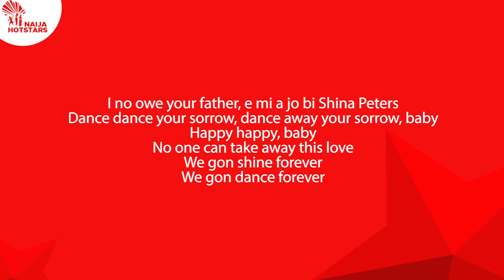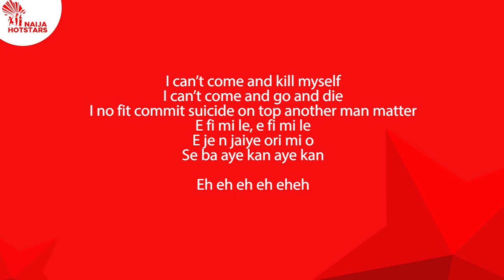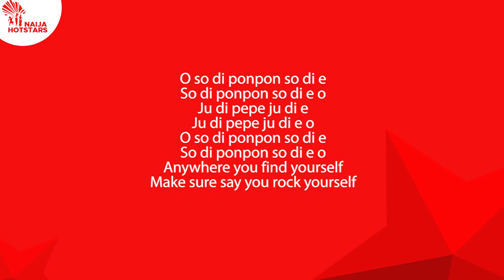Teni - Jo Lyrics Video (Naijahotstars)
Hello What's Up What's Popping Guys, we are so sorry we haven't given you updates as often, honestly we sincerely apologize for that.

With that being said, welcome to another exciting edition of Naijahotstars Lyrics Video. Hope you guys ready for another superb Dancehall Music from Teni Makanaki??? That's right, you better get your dancing shoes as Teni is about to make the next few minute that you will be checking out this video worth it.

Enjoy The Video, We Made It Specially For You.

Teni - Jo Lyrics

LYRICS

Jo jo jo
Emi a jo jo jo
Elelelelele
Yeah

I’ll be standing by you
Right by you
P!
Yeah yeah

I no owe your father, e mi a jo bi Shina Peters
Dance dance your sorrow, dance away your sorrow, baby
Happy happy, baby
No one can take away this love
We gon shine forever
We gon dance forever

Dance like Micheal o (Dance dance dance)
Shake your ibadi o (Shake shake shake)
Do am for mummy o (Do do do)
Do am for daddy o

Baby fasan mi o
Ligaligali o
They don’t have to know

Joooo yeh yeh

I can’t come and kill myself
I can’t come and go and die
I no fit commit suicide on top another man matter
E fi mi le, e fi mi le
E je n jaiye ori mi o
Se ba aye kan aye kan

Eh eh eh eh eheh

Ligaligali o
They don’t have to know ooo

Joooo yeh yeh

Yeah
O so di ponpon so di e
So di ponpon so di e o
Ju di pepe ju di e
Ju di pepe ju di e o
Anywhere you find yourself
Make sure say you rock yourself

Emi a jo
(yeh yeh yeh)

P.P. P.Prime

Teni – “JO Lyrics“

Follow us one Facebook / Twitter / Instagram / Pinterest / Website